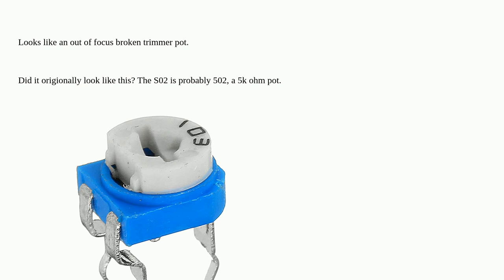Electronics: What is this component and its use?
What is this component and its use?

A special thanks goes out to the awesome community

  identification components pcb